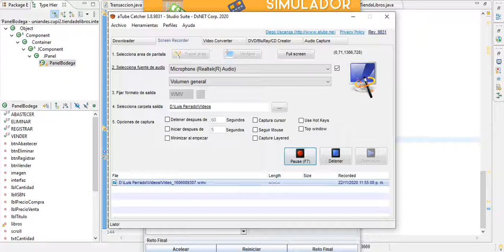BONO - Parte B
Es el programa con la lista de transacciones.